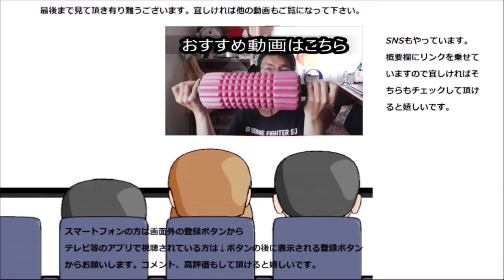グリコの高級ポッキーを食べてみたらチョコが本当に凄かった！！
グリコの高級ポッキーを食べてみました。高級だけあって大きさもチョコもやっぱり違いますね～これだけポキポキだとどれだけ食べられるだろ？
贈り物は此方まで↓
〒153-0042